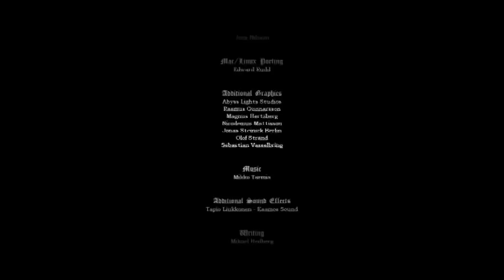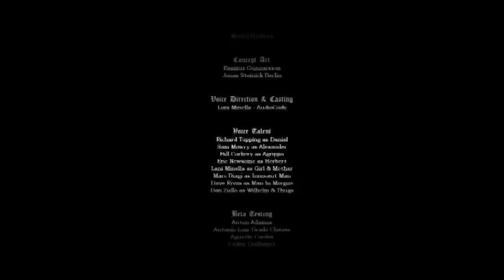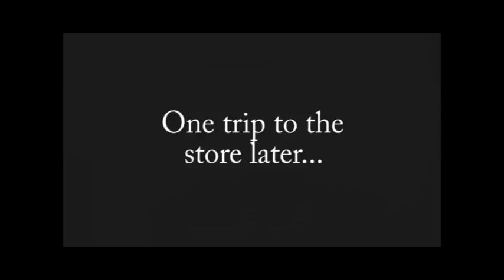Let's Play Amnesia: The Dark Descent (BLIND) Part 21: Final Thoughts & Outro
Fun fact: My hair here is actually shorter than in the video where I passed out. Who cut my hair?!